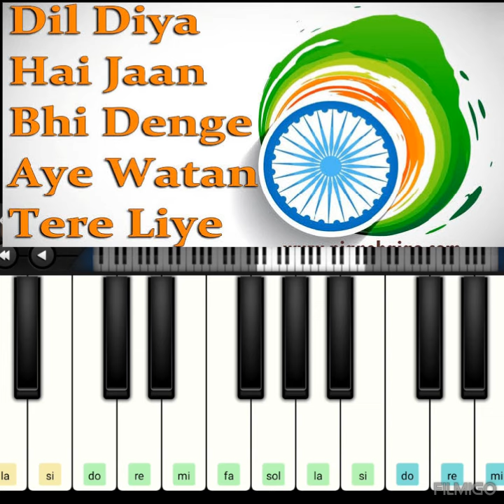Dil Diya Hai Jaan Bhi Denge - Karma | piano tutorial | mobile wala piano | best ringtone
Song : Dil diya hai jaan bhi denge
Movie : Karma ( 1986 )
actor : jackie sroff, anil kapoor

Desh bhakti song piano tutorial
Casio music all song